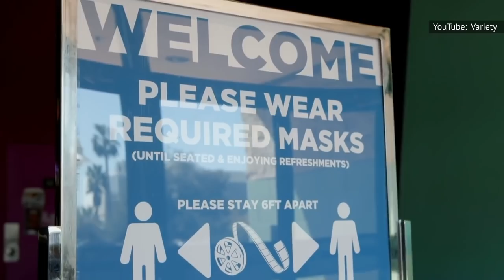Film Sequels Von Denen Ihr Wahrscheinlich Nicht Wusstet Dass Sie Kommen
Die meisten Fortsetzungen sind heutzutage nicht mehr überraschend - vor allem, weil es sie scheinbar wie Sand am Meer gibt. Zum Glück gibt es aber zumindest eine Handvoll Projekte, die niemand hätte kommen sehen können. Dies sind einige der Filmfortsetzungen, von denen du wahrscheinlich nicht wusstest, dass sie kommen.

Noch bevor Zack Snyders blutiger Zombie-Heist-Film Army of the Dead im Jahr 2021 auf Netflix seine Premiere feierte, blickten die Produzenten des Films bereits in die Zukunft des Franchises. Während das Ende des Films nicht viel Raum für Fortsetzungen zu lassen schien, deuteten die ersten Szenen auf eine potentielle Hintergrundgeschichte - und genau das ist es, was Netflix plant. Zusätzlich zu einer Anime-Serie, die die Anfänge des Zombie-Ausbruchs erzählt, mit dem Titel Army of the Dead: Lost Vegas, wird der Film 2021 auch ein Prequel bekommen, in dem es um den Safeknacker-Experten Ludwig Dieter geht.

Das Prequel trägt den Titel Army of Thieves und wird von Matthias Schweighöfer realisiert, der auch die Hauptrolle des Verbrechers übernehmen wird. Der Film wird genau zu dem Zeitpunkt spielen, an dem sich die Zombies zum ersten Mal in Las Vegas ausbreiten, ein Ereignis, das nur in einer kurzen, epischen Montage zu Beginn von Army of the Dead gezeigt wird. Laut Snyder wird er vor allem die Geschichte erzählen, wie Dieters Tresorknacker-Karriere entstand.

Wie Army of the Dead wird auch Army of Thieves mit einem starken Cast antreten, obwohl Schweighöfer der einzige Vertreter aus dem ersten Film sein wird. Ihm zur Seite stehen Nathalie Emmanuel, Guz Khan, Ruby O. Fee und Stuart Martin.  Netflix hat noch kein genaues Datum für die Premiere des Films genannt, aber er soll irgendwann im Jahr 2021 auf dem Streamingdienst erscheinen.

Army of Thieves | 0:00
Attack the Block 2 | 1:30
Friedhof der Kuscheltiere 2 | 2:36
Spiral 2 | 3:34
Enola Holmes 2 | 4:45
Indiana Jones 5 | 5:37
Paranormal Activity 7 | 6:55
The Last Starfighters | 8:06
Knives Out 2 und 3 | 9:39